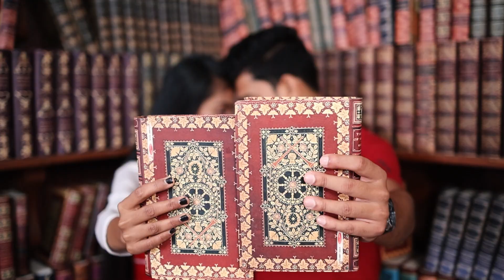Pranav & Dipika Prewedding 2023 | Song Apna bana le | Shoot